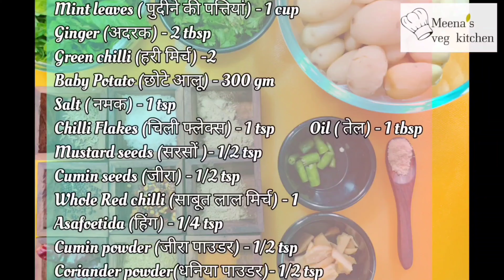Aloo Podina recipe | Mint Potato recipe| Alu Pudina recipe|Alu Sabji| veggie |By Meena Budhia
Potatoes tossed with special Mint Paste ..quick, easy, very unique and very delicious recipe